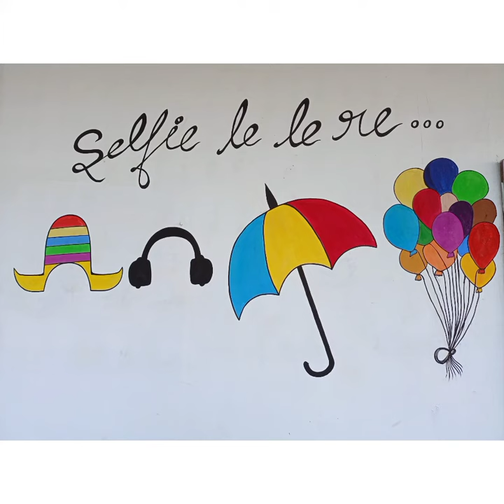Restaurant Wall Art || Selfie Point || Part 1 || Wall Painting || New idea for restaurant wall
There are three parts of wall paintings & this is part 1.